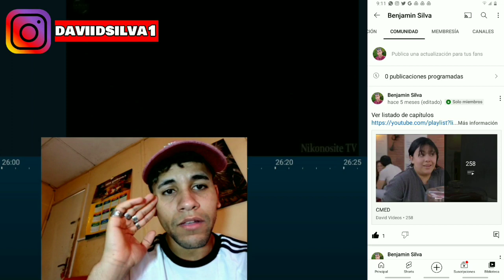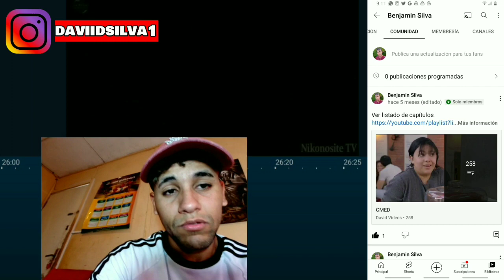A secreto agravio, secreta venganza 4/4 cómo dice el dicho